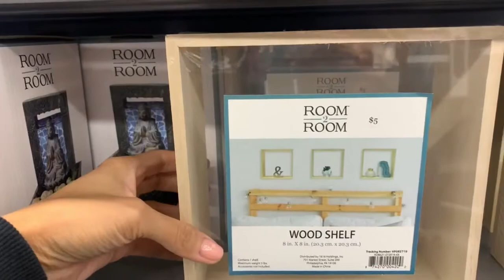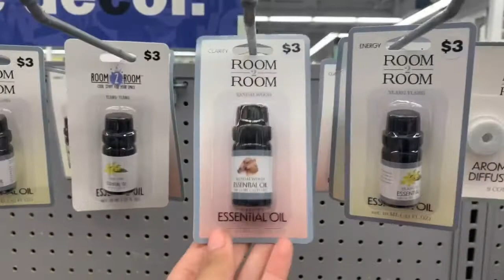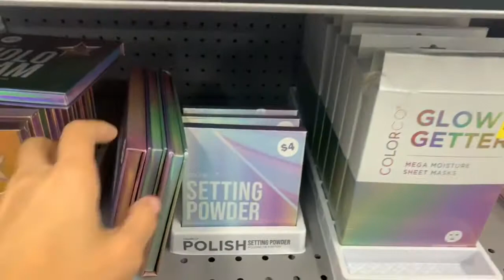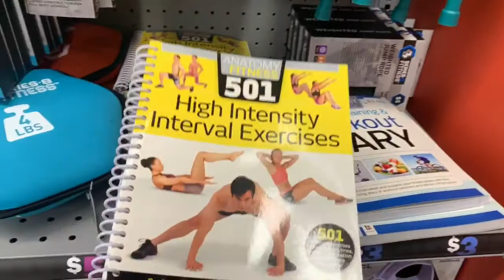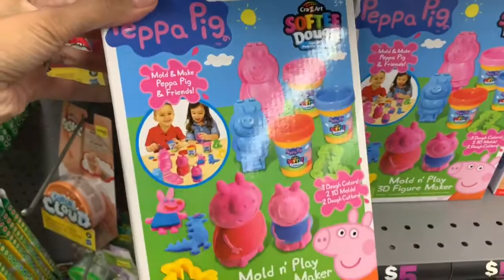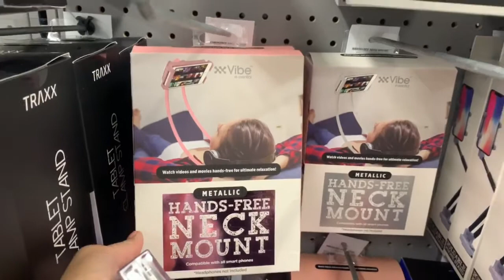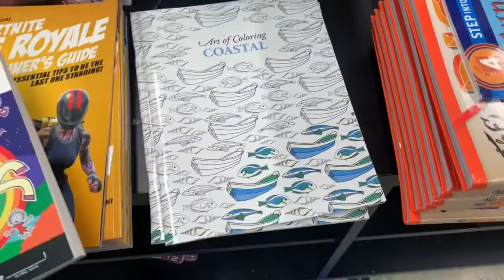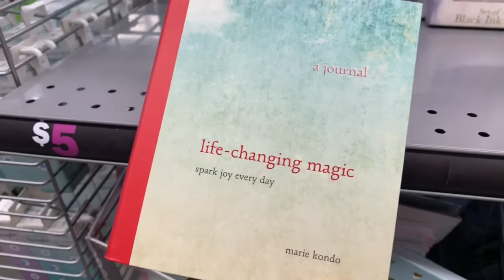NEW 5 BELOW SHOP WITH ME | AWESOME DEALS | FRUGAL FRIDAY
JillianS502

Filming Equipment

Music credit -